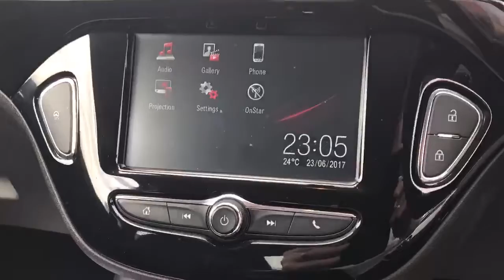FG18KHE Vauxhall Corsa 1.4 16V 75PS Ecoflex Limited Edition 3dr